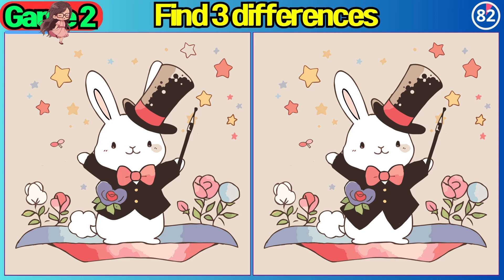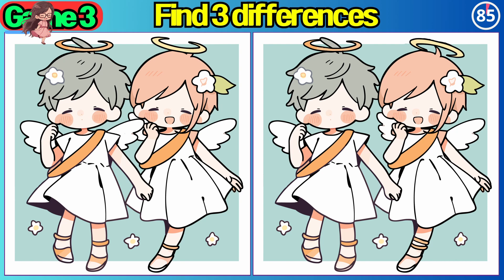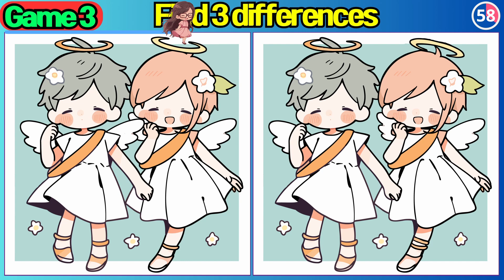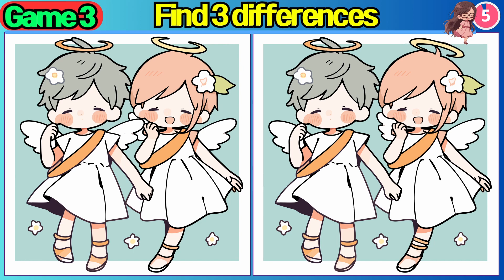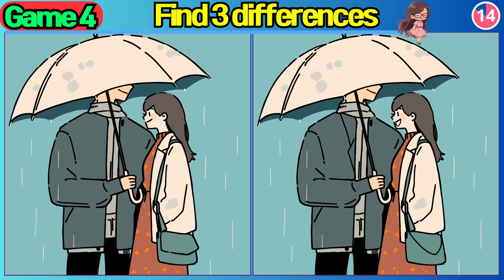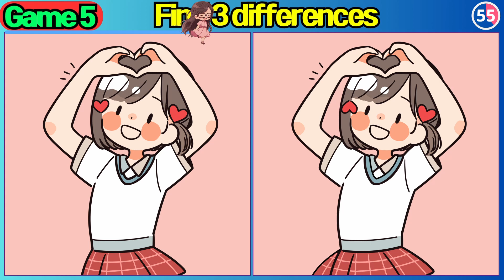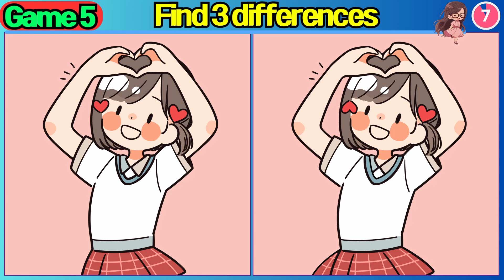【Find the Difference】If I can't find anything, I'm in a state of crisis of concentration.